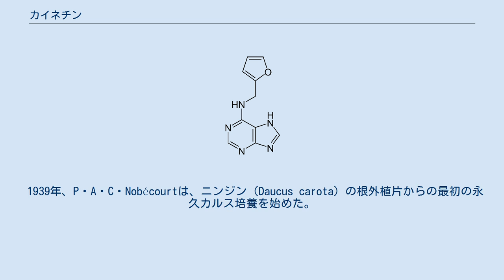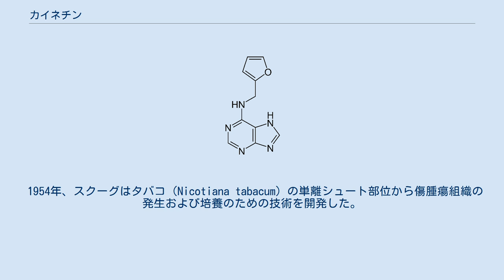カイネチン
フラン_(化学)
カイネチン（kinetin、キネチン）は、細胞分裂を促進する植物ホルモンであるサイトカイニンの一種である。
カイネチンはミラーおよびスクーグらによって加熱滅菌したニシン精子DNAから細胞分裂促進活性を有する化合物として単離された。
オーキシンが培地中に存在するという条件で細胞分裂を誘導する能力からカイネチンと命名された。
カイネチンは（オーキシンと併せて）カルスの形成を誘導するために植物組織培養において、また（低濃度のオーキシンと共に）カルスからシュートを再生するためにしばしば用いられている。
 長年、カイネチンはDNA中のデオキシリボース残基から作られるアーチファクトである（単離工程における加熱あるいは長期間の保存による分解）と考えられていた。
したがって、カイネチンは天然には存在しないと考えられていたが、1996年以降、複数の研究者らによって、ヒトや様々な植物を含む調べられたほぼ全ての生物の細胞のDNAに天然に存在することが示されている。
DNA中のカイネチンの産生機構はフルフラール（DNA中のデオキシリボース糖の酸化損傷産物）の産生およびアデニン塩基のN6-フルフリルアデニン（カイネチン）への変換によるフルフラールの消去によると考えられている。
 1994年以降、カイネチンはヒトの肌細胞やその他の系における強力な抗老化効果が研究されている。
現在のところ、カイネチンは数多くのスキンケア化粧品および薬用化粧品において幅広く使われている成分の一つである。
ヒトに対するカイネチンのその他の生物効果に関する論文がいくつか発表されている。
加えて、家族性自律神経失調症におけるRNAのスプライシング異常を正すことができることが示されている。
 1939年、P・A・C・Nobécourtは、ニンジン（Daucus carota）の根外植片からの最初の永久カルス培養を始めた。
こういった培養は新鮮な栄養寒天への移植を繰り返すことによって永久に維持することができる。
全組織のつながりは培養されないため、カルス培養は細胞培養ではない。
多くの細胞は分裂能を維持しているが、全てではない。
この理由の一つは核の異数性とそれによる好ましくない染色体の特定症状群である。
 1941年、J・van Overbeekはカルス培養のための栄養培地の新たな成分としてココナッツミルクを導入した。
ココナッツミルクは液状の内胚乳である。
ココナッツミルクは胚の成長を刺激する。
カルス培養から得られた結果は、その活性成分が異質細胞の成長も刺激することを示した。
 1954年、スクーグはタバコ（Nicotiana tabacum）の単離シュート部位から傷腫瘍組織の発生および培養のための技術を開発した。
発生したカルスは酵母エキス、ココナッツミルク、あるいは古いDNA調製物が供給された時に成長する。
新しく調製したDNAは効果がないが加熱滅菌後は効果がでる。
これによって、DNAの分解生成物の一つが細胞成長および分裂に必要であるとの結論が導かれた。
この物質が単離され、「kinetin」と命名され、植物ホルモンに分類された。